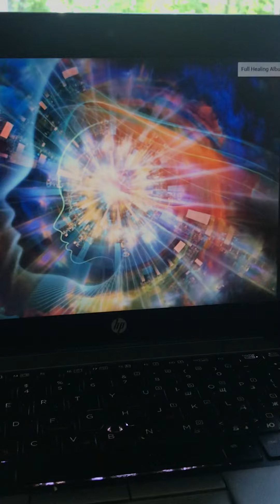11 мая 2022 г.